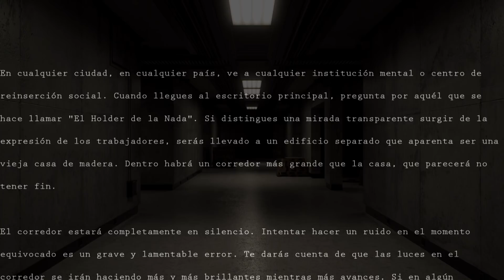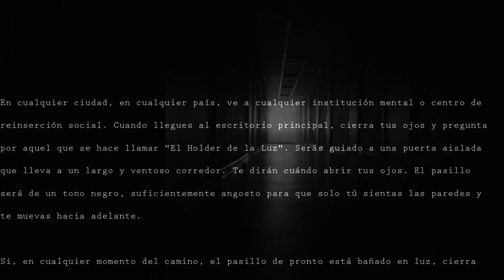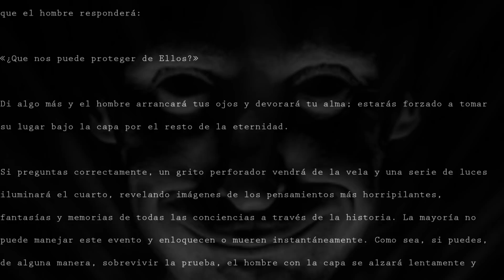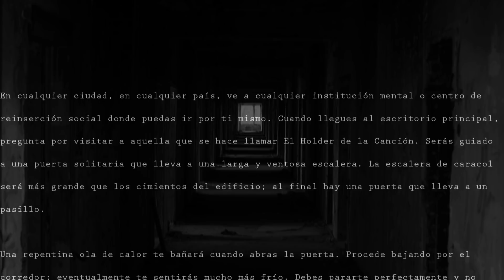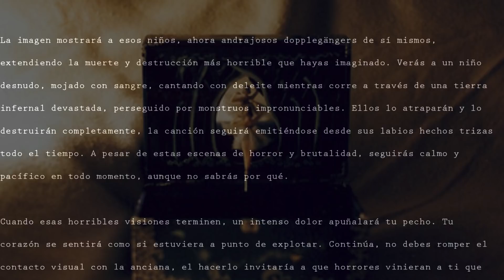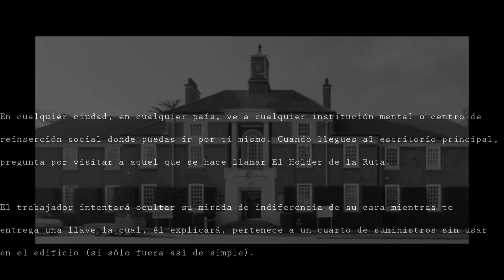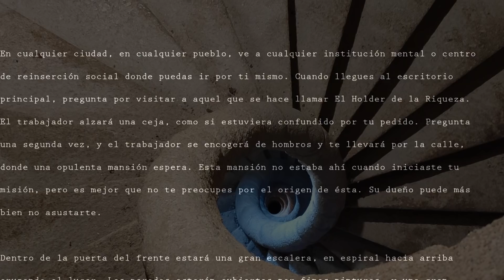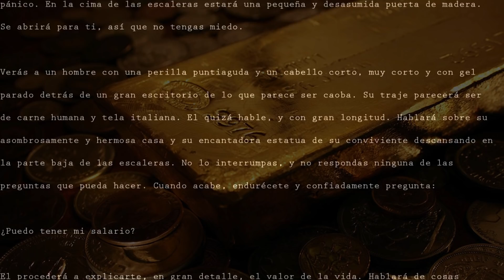LA LEYENDA URBANA MÁS GRANDE DE INTERNET (parte 2)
me estresa tener tantísimos enlaces, son un montón de cosas, todo se actualiza constantemente en mi twitter cada vez que hago algo, esa es la vía segura